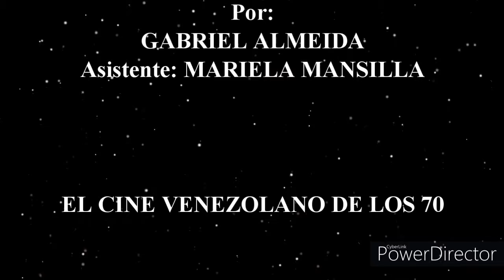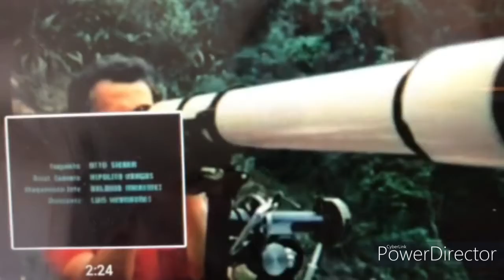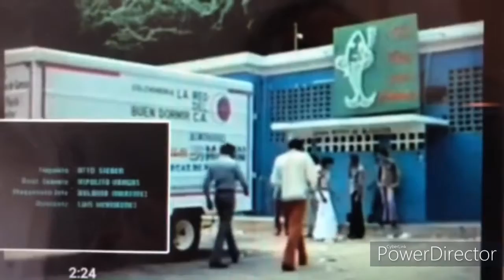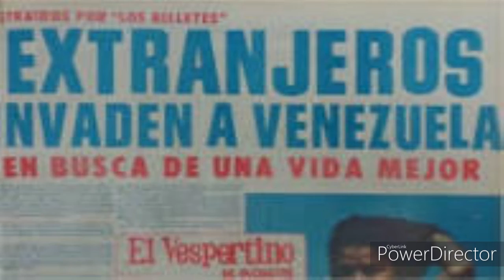DOCUMENTAL DE CINE VENEZOLANO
Es un documental que expone los buenos tiempos del cine venezolano de 1970